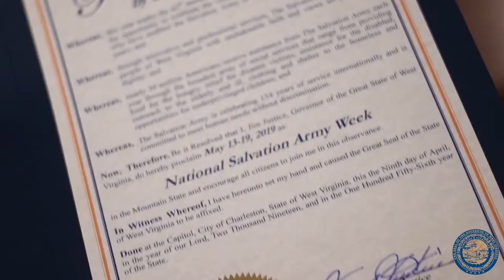Week In Review: May 17, 2019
This week in West Virginia, Governor Justice joined the EPA Administrator to announce a Superfund site, WV DNR stocked trout from a rail car, and WV DHHR hosted the CDC for their Tips from Former Smokers campaign. To view this week’s full newsletter on the Governor’s